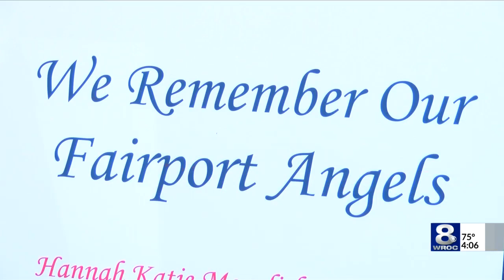Blood drive honors memory of 'Fairport Five'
The teen killed in a dirt bike accident in Rochester is being remembered by friends and family on Thursday...